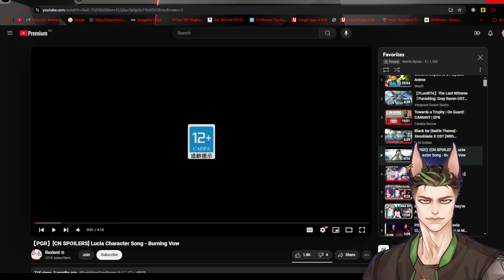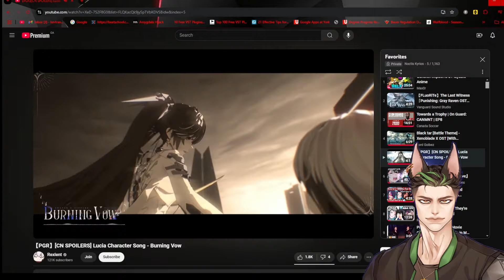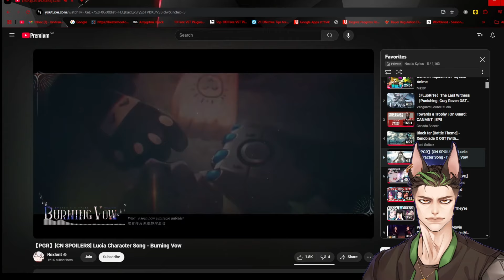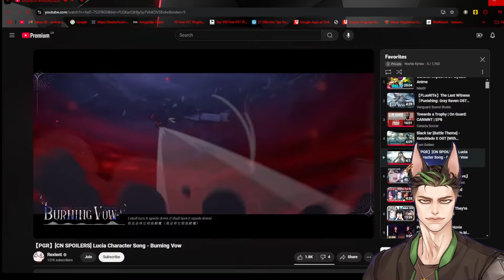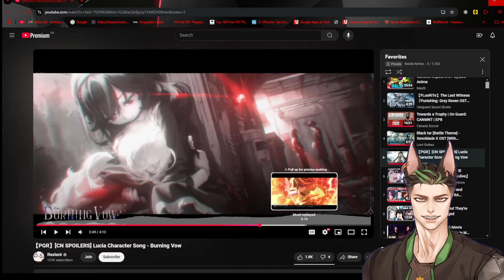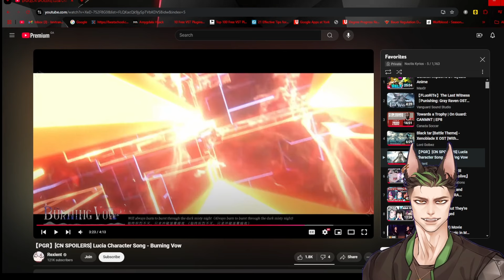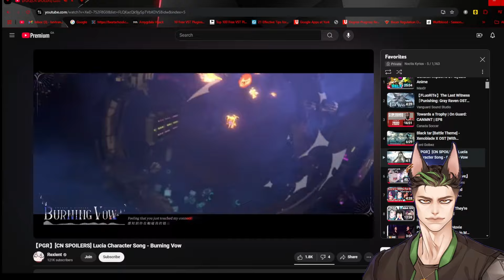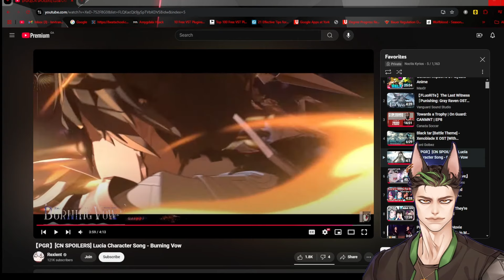HOW DID I MISS THIS? | SINGER Reacts to Punishing Gray Raven - Burning Vow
This song was incredibly emotional!
Credits:
reacts singer vtuber pngtuber reactor music punishing gray raven pgr reaction burning vow lucia ost pyroath shapers ripples